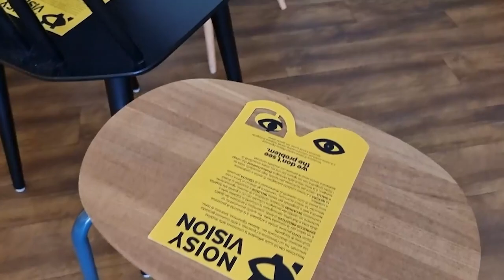[Turismo inclusivo] Come comportarsi con i clienti con disabilità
Un breve video che racconta l'esperienza di workshop con i team di GUIDE in TOUR  e Vive Berlin Tours .
Una bella occasione per parlare di turismo accessibile, inclusione e accoglienza delle persone con disabilità.
Una particolare attenzione è stata posta sulla corretta terminologia e atteggiamento.
Questi sono anche i punti chiave della Mission di NoisyVision ONLUS